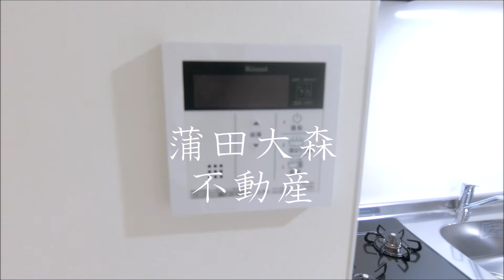パティーナ大森Tria(トリア＠1K26.25㎡Cタイプ 大森町駅近梅屋敷駅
1人暮らし~ファミリータイプまで